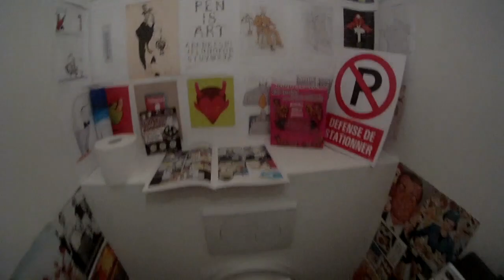AFTER MOVIE, LA PENDAISON DES MECHANTS